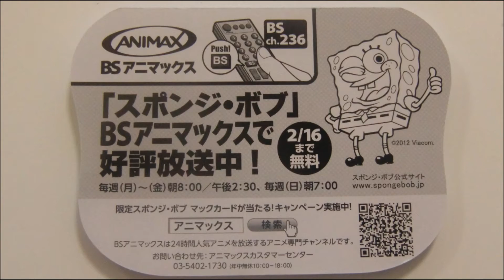マクドナルド ハッピーセット スポンジボブ その３（2012.1/20～）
マクドナルドハッピーセット　（2012.1/20金～）
おもちゃ全１６しゅるい　なにがもらえるかは、おたのしみ！！
スポンジ・ボブ　メモパット　や　壁紙ダウンロード　もしょうかい！！